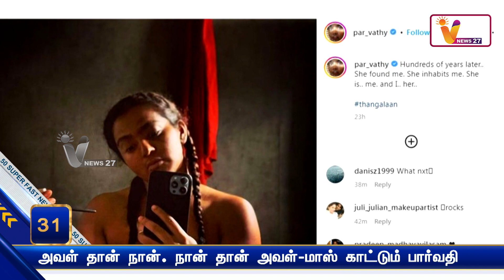அவள் தான் நான். நான் தான் அவள்-மாஸ் காட்டும் பார்வதி | Paarvathy | vikram | Thangalaan